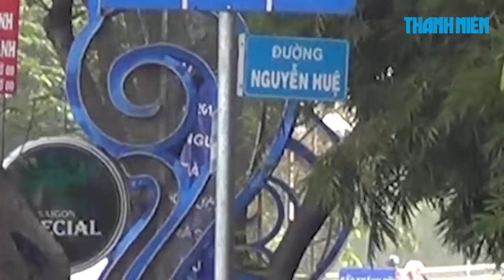PHÓNG SỰ ĐIỀU TRA: Phá xe ngay trung tâm Sài Gòn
Ngay giữa trung tâm TP.HCM, chỉ với bộ đồ nghề đơn giản cùng vài thao tác thủ thuật, một nhóm người đã kiếm tiền triệu mỗi ngày nhờ việc phá xe máy của người đi đường.
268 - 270 Nguyễn Đình Chiểu, Phường 6, Q.3, TP HCM